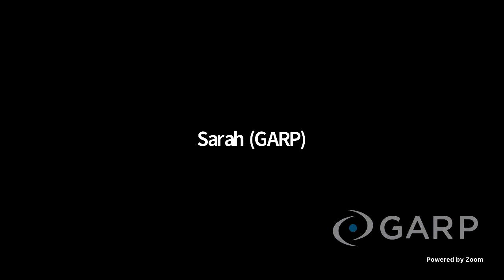A 2023 Check Up on the Markets, IEF-GARP Global Energy Risk Virtual Forum Series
As part of the ongoing series of Global Energy Risk Forum events, the International Energy Forum (IEF) and the Global Association of Risk Professionals (GARP) will convene a special virtual event entitled "2023 Check Up on the Markets" on Thursday January 26, 2023 at 1:00 PM - 2:00 PM Greenwich Mean Time (GMT).